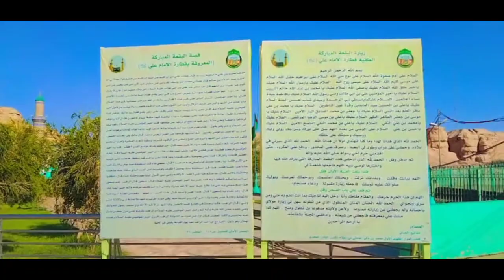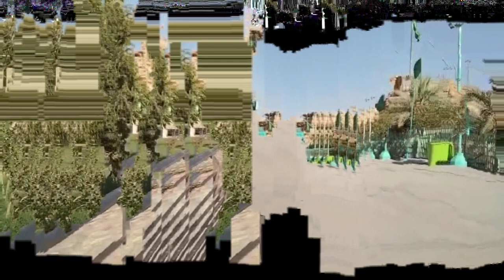Qattar e Mola Ali Water In Iraq Spiritual Journey | Qatar e Imam Ali AS | Miracle Of Imam Ali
| قطارة اﻹمام علي عليه السّلام
Miracle of Imam Ali | Masjid Burasa Imam Ali as K Hath Se Nikala Hua Chashma | Baghdad Iraq
Hazrat Ali a.s Mojza Qatar e Imam Ali a.s Iraq
Spiritual Journey | EP20 | Qatar e Imam Ali A.S | IRAQ | Maulana Syed Ali Raza Rizvi

Channel link :
JAZAKALLAH